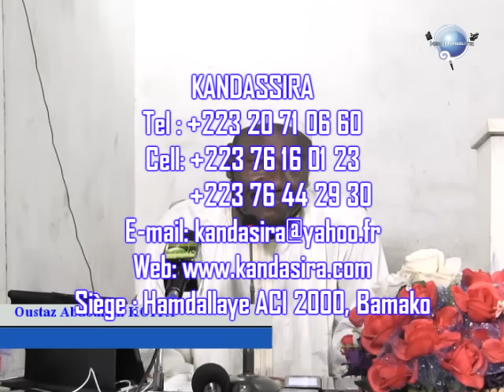028 AL QASSAS 084 088 OUSMANE TRAORE